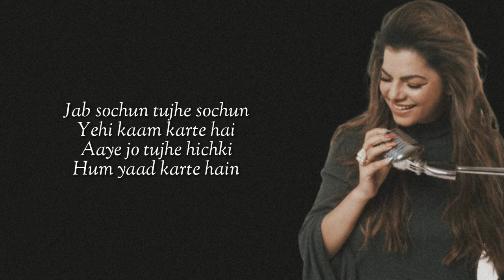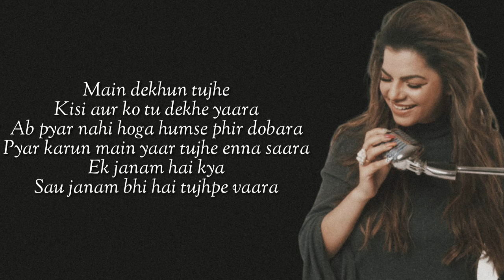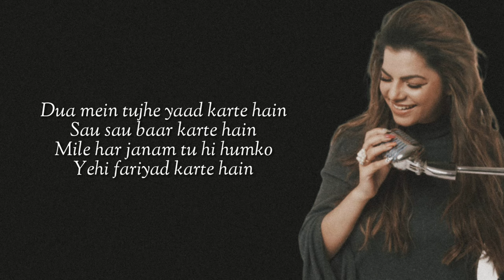Yaara (Lyrics) Mamta Sharma | Manjul Khattar | Arishfa Khan | Ajaz Ahmed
Lyrics

Main chaahun tujhe
Kisi aur ko tu chaahe yaara
Ab pyar nahi hoga humse phir dobara
Pyar karun main yaar tujhe enna saara
Ek janam hai kya
Sau janam bhi hai tujhpe vaara

Har pal har dua mein
Dua mein tujhe yaad karte hain
Sau sau baar karte hain
Mile har janam tu hi humko
Yehi fariyad karte hain

Jab sochun tujhe sochun
Yehi kaam karte hai
Aaye jo tujhe hichki
Hum yaad karte hain
Tere door jaane se
Din raat darte hain

Main sochun tujhe
Kisi aur ko tu soche yaara

Keh diya sab kuchh par kuchh to baaki hai
Mujhko to teri ik nazar hi kaafi hai
Jismein hai tu raazi usmein hi main raazi
Jismein ho tu raazi usmein hi main raazi

Main dekhun tujhe
Kisi aur ko tu dekhe yaara